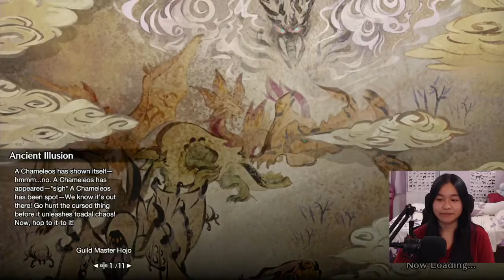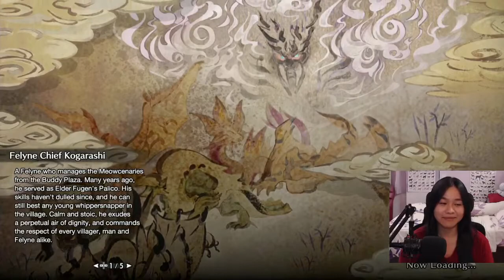Monster Hunter Rise - Part 20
Monster Hunter Rise on Nintendo Switch!